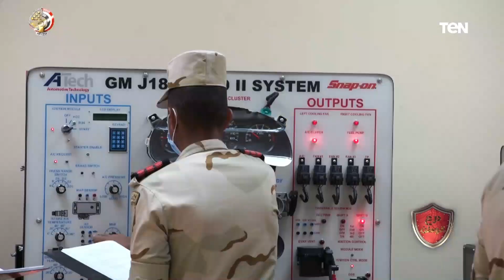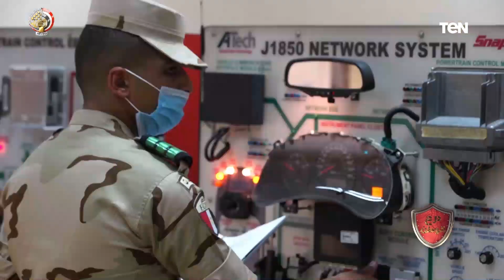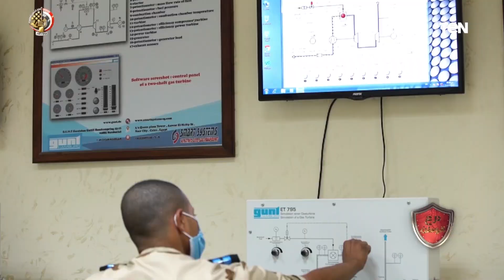مدير المعهد الفني للقوات المسلحة يوضح نظام الدراسة والتخصصات وشروط الالتحاق بالمعهد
درع_الوطن | أوضح اللواء حسام الدين مصطفى مدير المعهد الفني للقوات المسلحة خلال لقائه مع الإعلامي فولي ابوالسعود نظام الدراسة والتخصصات وشروط الالتحاق بالمعهد